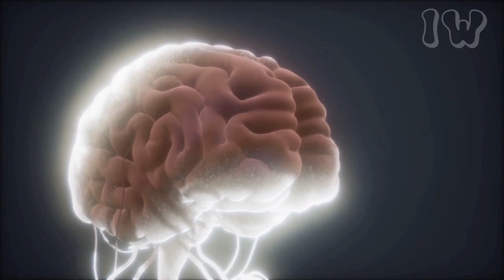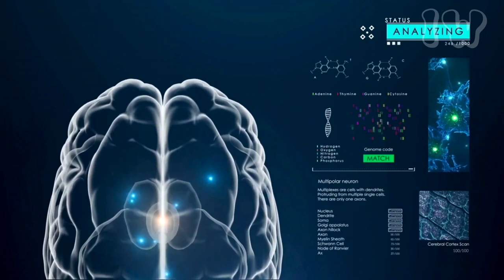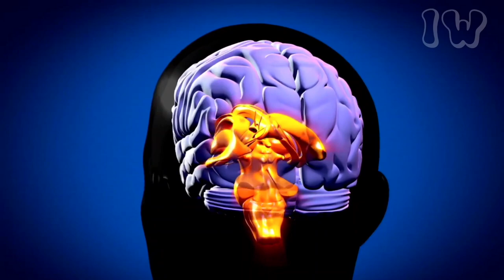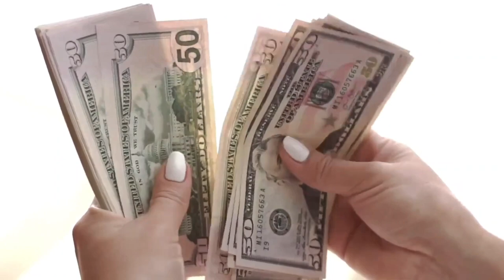மனிதனை கட்டுப்படுத்தும் இரட்டையர்கள்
UPI  : kathirka369@okaxis
Paytm : m.kathiravaraj@paytm